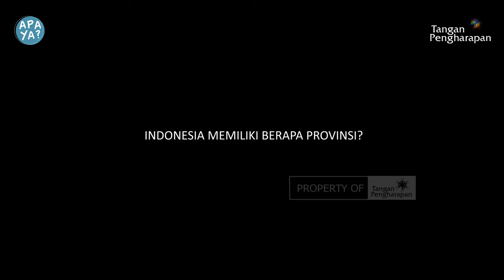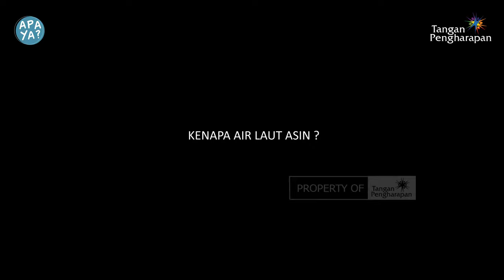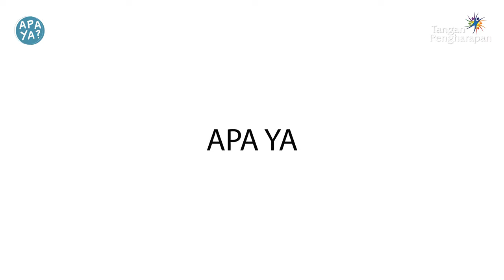APA YA | TANYA ANAK PEDALAMAN | EP 03